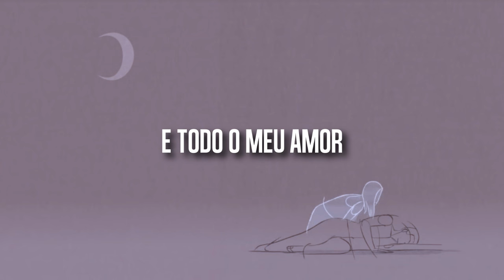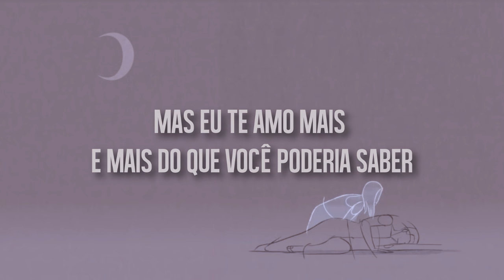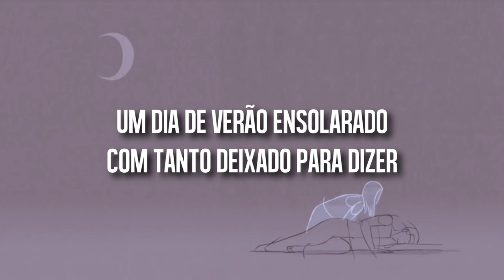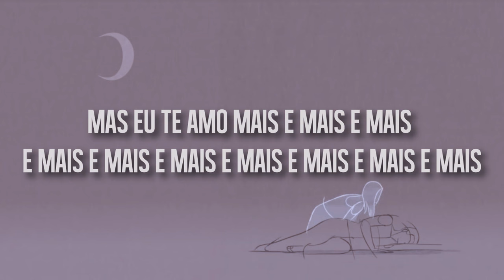Billie Eilish - 6.18.18 [Tradução/Legendado]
Lyrics (Ative as legendas ocultas/CC):

Our time is up
Your eyes are shut
I won't get to tell you what
I needed you to know
It's dark enough
The moonlight doesn't show
And all my love
Could never bring you home

There's no more stars to find
And I'm too far behind
And I'd love to let you go
I'd love to let you go
You're all that's on my mind
I called a thousand times
And I have to let you go
But I love you more
And more than you could know

I sat alone
Awaited your reply
Was driven home
When I started to cry
I should've known
I should've said goodbye
I only hoped
I would've had more time

We're both too young
To live and die this way
A sunny summer day
With so much left to say
Not 21
The 18th out of pain
The day you couldn't stay
You made me wanna pray
But I think God's fake

When I called a thousand times
But I love you more and more
And more and more and more
More and more, more and more
And more than you will ever know
Than you will ever know

➵ Programa: Sony Vegas
➵ Wallpaper (Animated Short Film "THOUGHT OF YOU" by Ryan Woodward)
➵ Edição/Tradução: Juliet B.